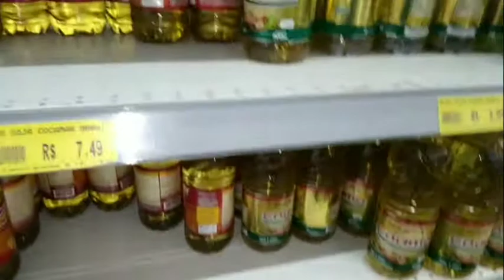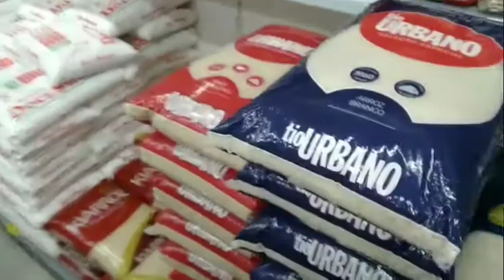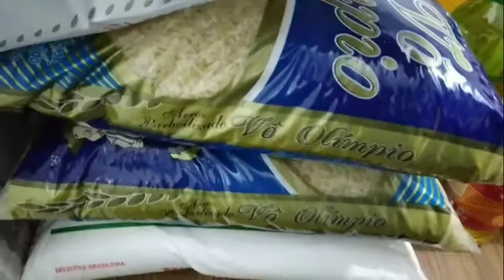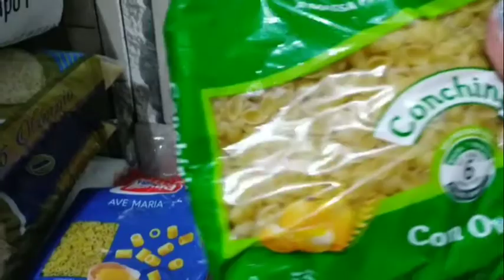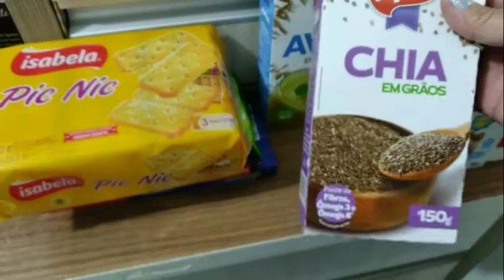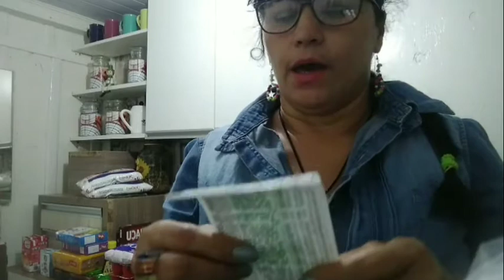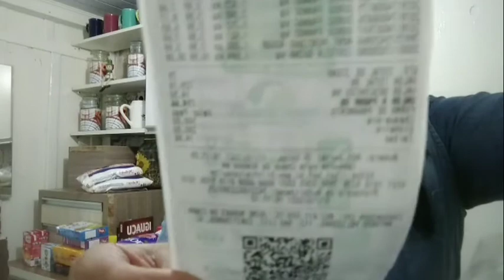Que susto Reposição de /alimentos tudo muito caro